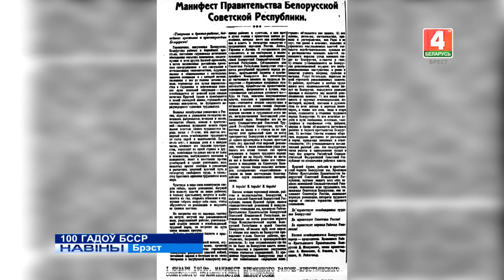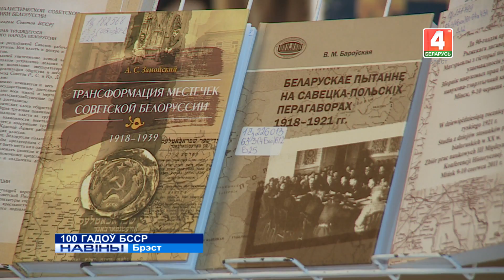100 ГАДОЎ БССР (Відэа)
У бягучым годзе адзначаецца стогадовы юбілей БССР. Дзяржава ўзнікла 1 студзеня 1919 года і праіснавала больш за 70 гадоў, пакінуўшы сваю старонку ў гісторыі беларускай дзяржаўнасці.